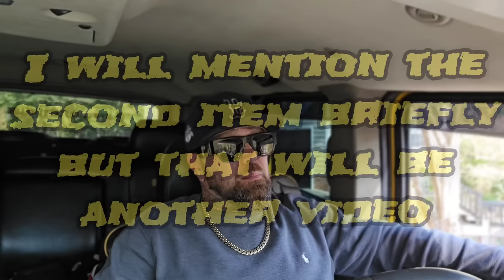How did this inmate get this? Craziest thing I saw in a shakedown!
Shakedowns are a very common thing in prison. This is just one of the craziest things I  saw a guy get caught with during my time in prison. How did he get it? What is it?